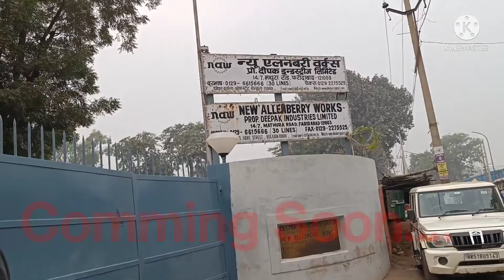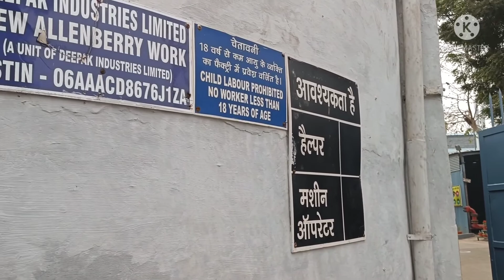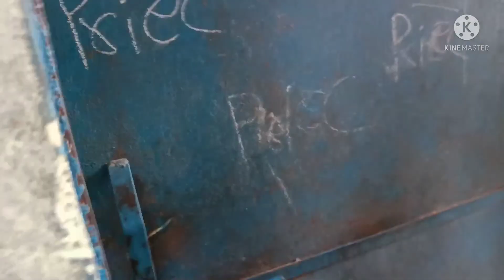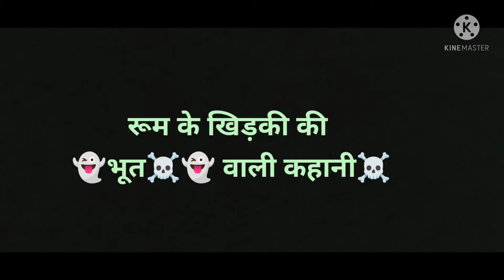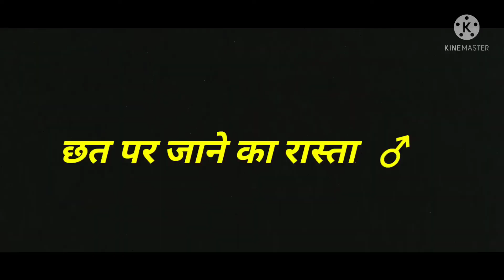My home tour !! home tour !! my old house !! Naveen krishal vlog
search

my home destiny
my old house
my new house
my house
house tour
old house stone
new house tour
a poor house tone
poor house
house
my house
house tour